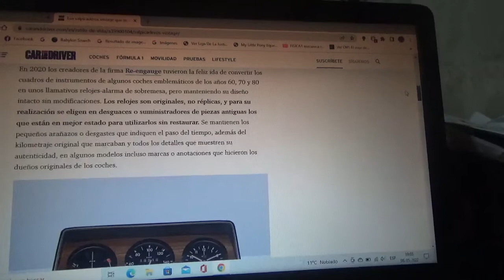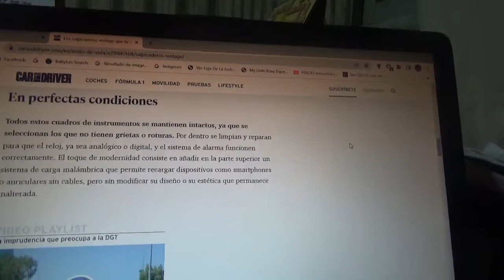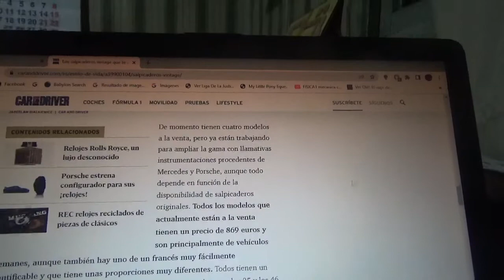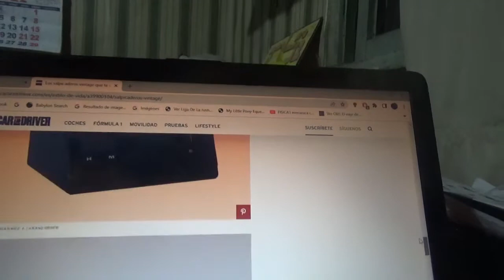Los salpicaderos mas vintage convertidos en relojes-alarma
Aquí les cuento sobre como son estos tableros de instrumentos sacados de antiguos coches de lujo de hace muchas décadas atrás y que además también poseen funciones mucho mas modernas